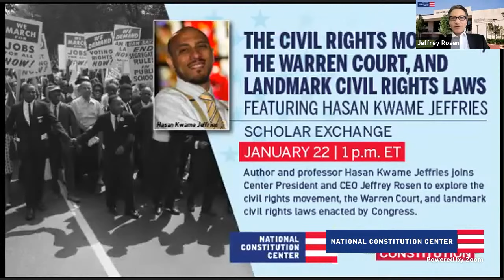Scholar Exchange: Civil Rights Movement Featuring Hasan Kwame Jeffries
In this civics lesson, Hasan Kwame Jeffries, associate professor of history at The Ohio State University, joins Center President and CEO Jeffrey Rosen to explore the civil rights movement.

Jeffries is the author of Bloody Lowndes: Civil Rights and Black Power in Alabama’s Black Belt and the editor of Understanding and Teaching the Civil Rights Movement. His current book project, In the Shadow of Civil Rights, examines the Black experience in New York City from 1977 to 1993.